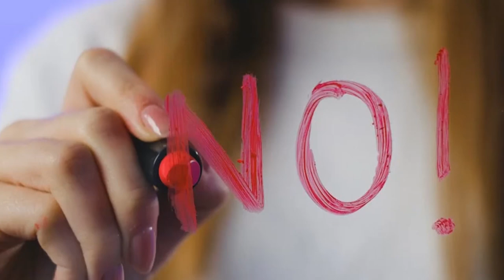Reasons Why You Should Never Get Married At All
Do not get married at all if you have not searched your heart thoroughly. Marriage is not for selfish, unhappy, or immature. Kindly watch the entire video for  more reasons.